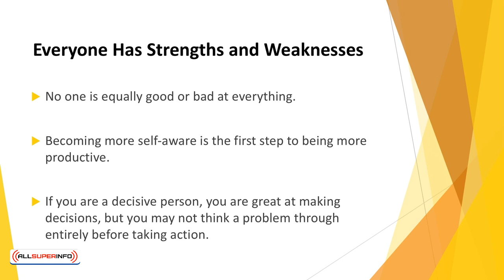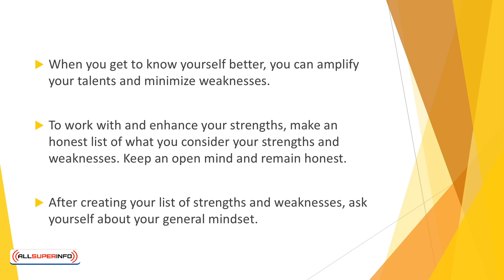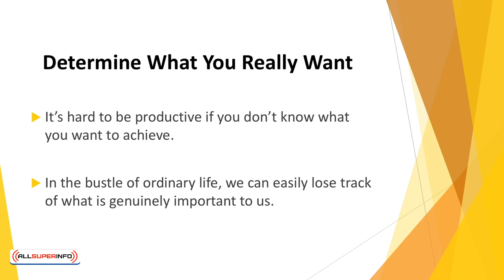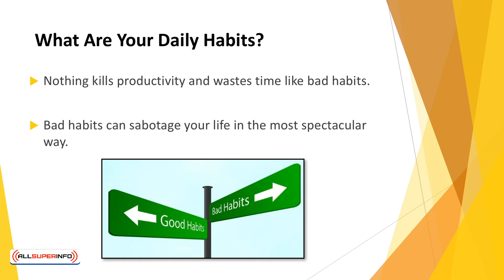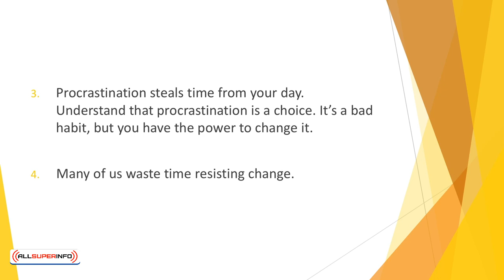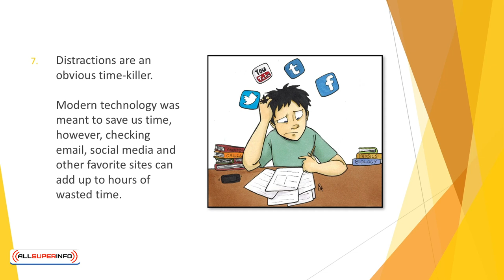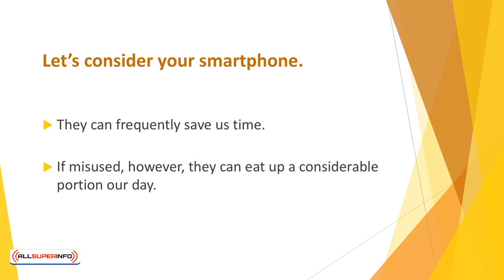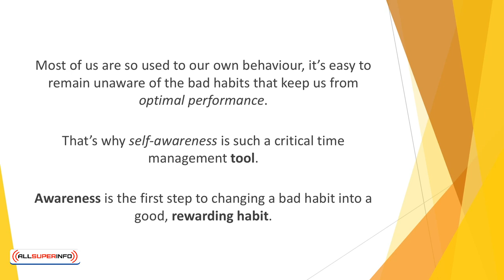01 Get to Know Yourself